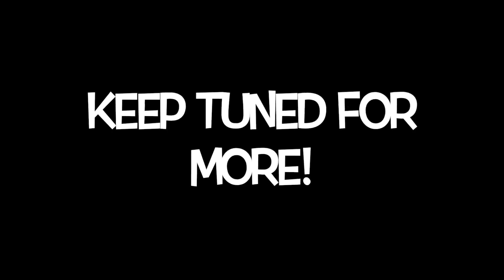My First Vlog!